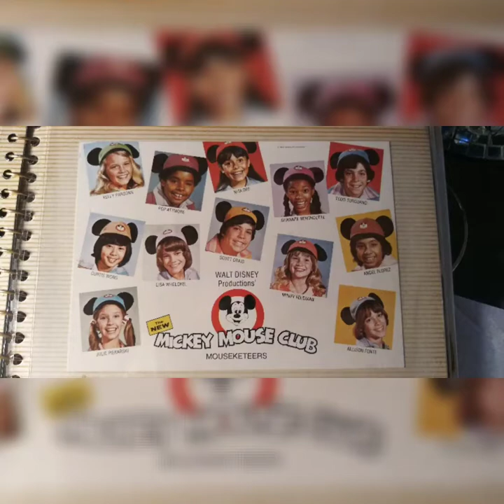My New Mickey Mouse Club Live at Disneyland Photo Album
When I was a barely 11 years kid in 1977, I was already obsessed with the Disney parks, did watxh old 1950s Mickey Mouse Club reruns so thought this was what I wanted to do - since my mom had put me in dance at 3 years!

Well the short version of this story is I got to see them perform at the Space Mountain Space Stage and meet them after the show too!!